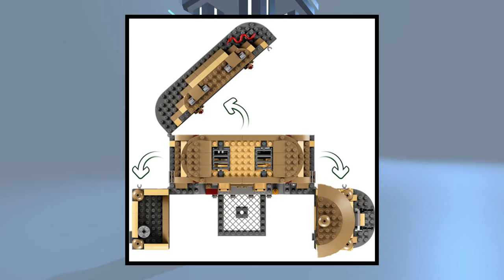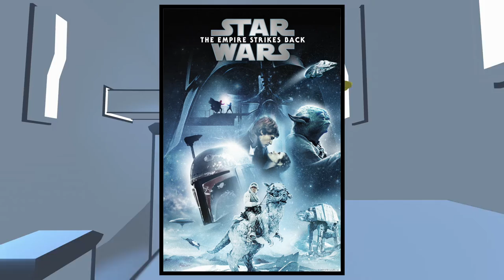Will I Do A Playthrough Or Review LEGO Star Wars The Skywalker Saga? | A.S.A Episode 61 (2022)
Welcome back to another episode of A.S.A (Ask SKY Anything) the series where I answer your questions! I have 8 questions for this episode, such as: What are my thoughts on the new LEGO Star Wars 75326 Boba Fett's Throne Room Set? What is my favorite fast food? What’s my favorite Star Wars movie? And more, I hope you enjoy this episode, and remember to comment a question for the next episode! ^_^